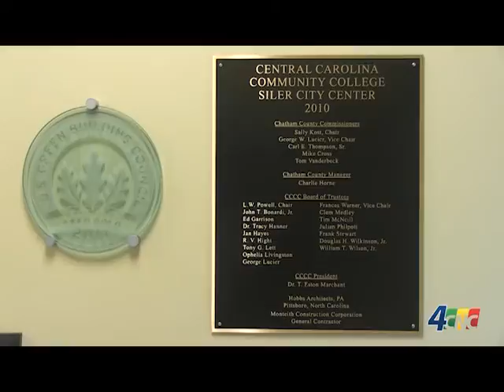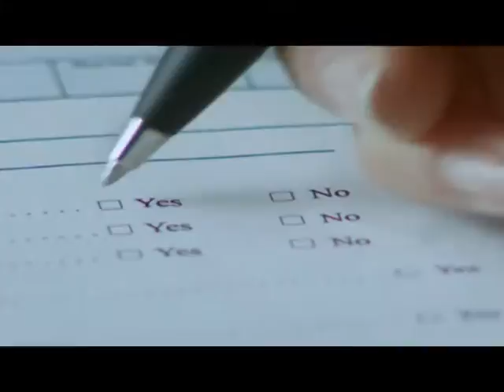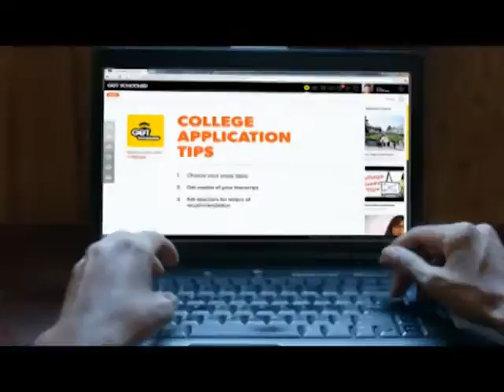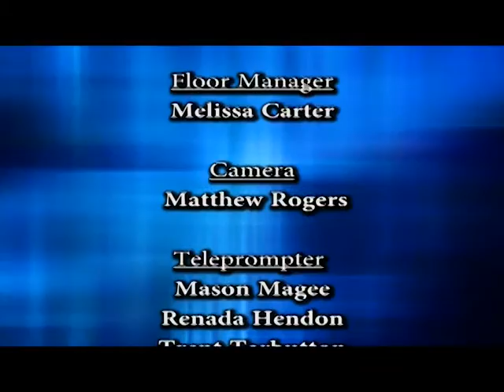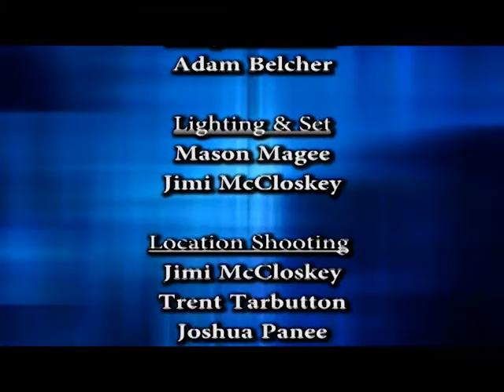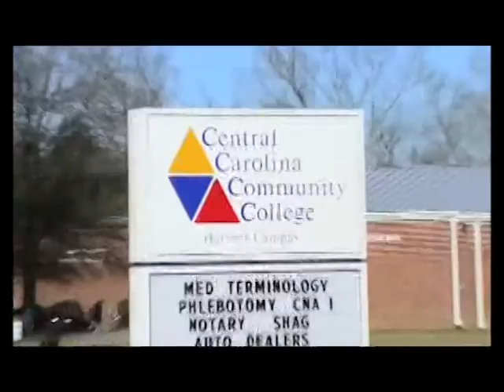4C Visions, Season 1, Episode 1: Dr. T.E. Marchant (President)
4C Visions, Season 1, Episode 1: Dr. T.E. Marchant (President)

Visit: 4cnclive.com.   4C Visions is a television show produced by 4CNC — Central Carolina Community College’s Student Channel. The show, which is hosted by CCCC Director of Communications R.V. Hight, highlights various aspects of the college. The show is broadcast in the college’s three-county (Chatham, Harnett, and Lee) service area on Charter Cable 193, as well as on TWC 97.5 in Chatham County. In addition, the show can be seen throughout Central N.C. on Century Link (PrismTV) Channel 98.